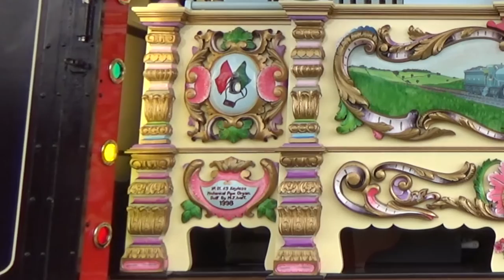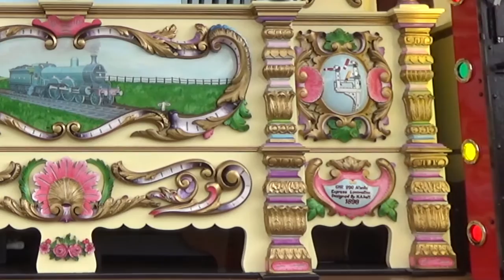Martin Ivatt's RailwayOrgan - Thunderbirds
Filmed at the first ever Kedington Steam And Vintage Show, This is the theme from Thunderbirds played on Syteme Gavioli organ built to a design from 1898.
It's owner Martin Ivatt has a website at Fairgroundmusic.co.uk